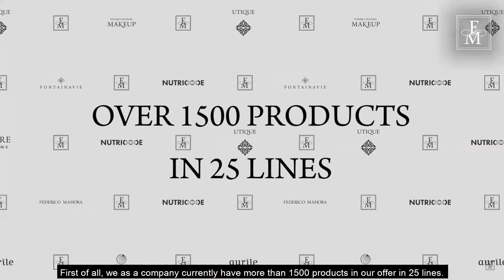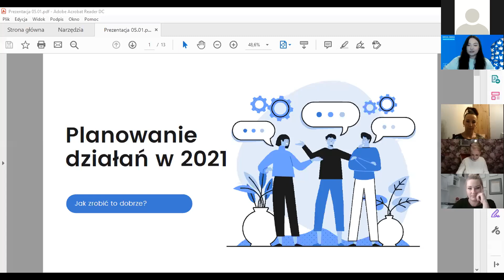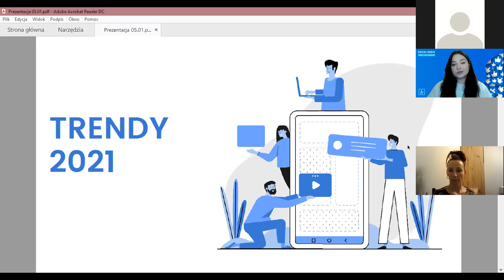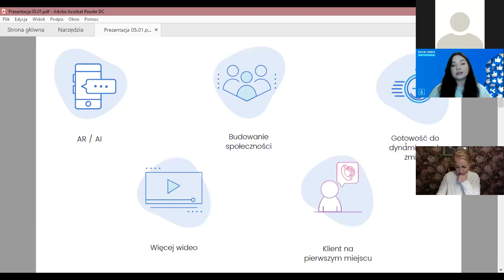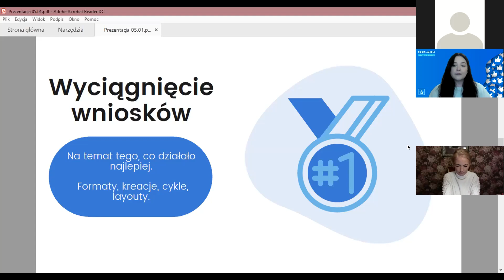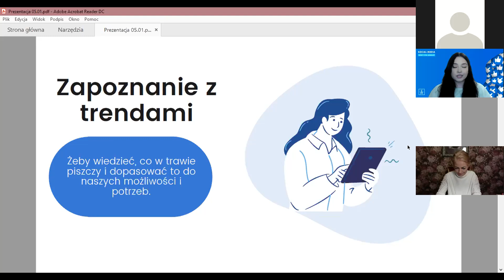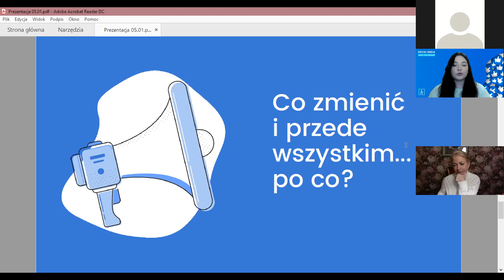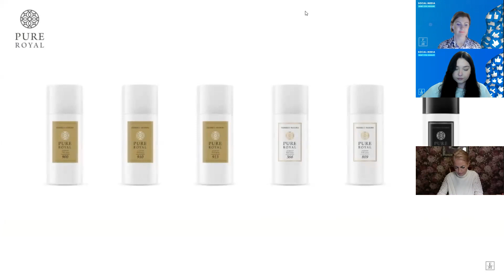Szkolenie specjalne FM WORLD 5.01.2021 r.: Jak zaplanować działania w social media na kolejny rok?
Serdecznie zapraszamy na pierwsze szkolenie w nowym roku, które odbędzie się 5 stycznia o godzinie 17.00. Agencja Social Media Now opowie jak zaplanować działania marketingowo-promocyjne w mediach społecznościowych na cały rok, więc nie może Was zabraknąć!